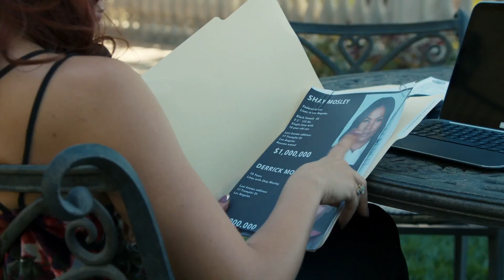Sofia Lama, Chris O'Donell and LL Cool J en NCIS:Los Angeles